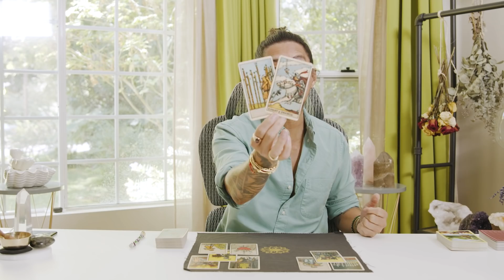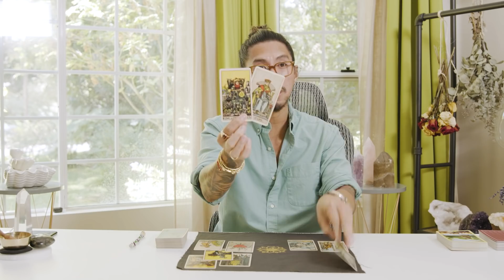LIBRA YOU AND YOUR PERSON | YOU DESERVE BETTER | JUNE 23-30 TAROT READING